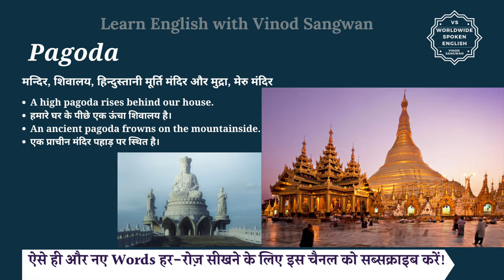Pagoda meaning in Hindi | Pagoda ka matlab kya hota hai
इस वीडियो में आप Pagoda का हिंदी में मतलब समझेंगे और साथ में Pagoda का pronunciation भी सीखेंगें यानि की आप Pagoda के अर्थ के साथ साथ ये भी सीखेंगें की Pagoda को कैसे बोले या Pagoda को बोलने का सही तरीका क्या है |

तो बस एक मिनट में सीखिए Pagoda को|
Let’s learn Hindi Meaning of Pagoda in detail.

Pagoda का हिंदी में अर्थ होता है
मन्दिर, शिवालय, हिन्दुस्तानी मूर्ति मंदिर और मुद्रा, मेरु मंदिर

Pagoda को इन उदाहरणों से और अच्छे से समझ सकते हैं
A high pagoda rises behind our house.
हमारे घर के पीछे एक ऊंचा शिवालय है।
An ancient pagoda frowns on the mountainside.
एक प्राचीन मंदिर पहाड़ पर स्थित है।